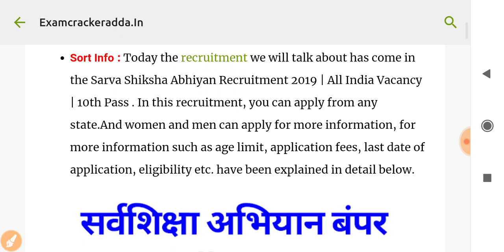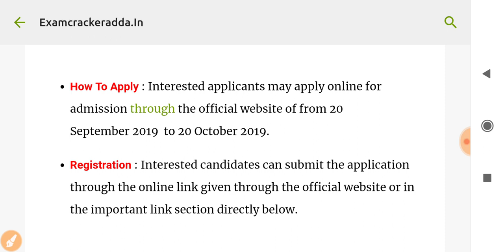सर्व शिक्षा अभियान भर्ती 2019 / Apply Online / No Exam / 8th Pass /Sarva Siksha Abiyaan Bharti 2019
सर्व शिक्षा अभियान मे सीधी भर्ती 2019 | Sarkari Naukri | Sarva siksha Abiyaan bharti | 10th PASS JOB
Sarva Shiksha Abhiyan new recruitment 2019 || New Government Job 2019
सर्व शिक्षा अभियान में आई सीधी भर्ती 2019//13634 पदों पर //Apply online//Sarva siksha Abiyaan bharti
सर्व शिक्षा अभियान शिक्षक भर्ती 2019 // सर्व शिक्षा अभियान में टीचर बनने का सुनहरा अवसर
सर्व शिक्षा अभियान मे सीधी भर्ती 2019 की बम्पर भर्ती । | Sarva siksha Abiyaan bharti | 10th PASS JOB
Latest Govt Jobs 2019 | Sarkari Naukri | Rojgar samarchar | SSA primary Teacher
सर्व शिक्षा अभियान में आई सीधी भर्ती, Sarv Siksha Abhiyan, Primary Teacher Bharti
समग्र शिक्षा अभियान भर्ती 2019// Education Department job 2019 // चौकीदार भर्ती 2019// लेखपाल भर्ती
आंगनवाड़ी में सीधी भर्ती 2019 || Graduation Pass || Govt job anganwadi | ICDS recruitment
Latest Government Jobs 2019 | Sarkari Naukri | Rojgar Samachar | Govt Jobs in Jan 2019
सर्व शिक्षा अभियान सीधी भर्ती 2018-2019// 5th pass nokari//MTS Job// latest sarkari nokari//जल्दीकरे
सर्व शिक्षा अभियान मे आई भर्ती // Sarva Shiksha Abhiyan Recruitment
सर्व शिक्षा अभियान में आई सीधी भर्ती 2019-20 | Sarkari Naukri | Latest Govt Jobs
Teacher सीधी भर्ती 2019 | Teacher Direct Bharti | Sarkari Teacher Bharti
सर्व शिक्षा अभियान में सीधी भर्ती ,january 2019 | Sarba Siksha Abhiyan Recruitment 2019| Sarkari Naukri
सर्व शिक्षा अभियान में आई सीधी भर्ती 2019// योग्यता 8से12वीं पास// Srav shisha Abhiyan bharti 2019//
Teachers Recruitment 2019 | प्राइमरी शिक्षकों की भर्ती जनवरी में | Sarkari Naukri
सर्व शिक्षा अभियान में सीधी भर्ती| Sarba Siksha Abhiyan Recruitment | Sarkari Naukri
सर्व शिक्षा अभियान भर्ती 2019/SARVA SHIKSHA ABHIYAN RECRUITMENT 2019 NOTICE / AGE,FEES,APPLY DATE
Teacher के विभिन्न पदों पर भर्ती 2019 | Sarkari Teacher Bharti का कल Last Date
Primary Teacher Bharti 2019 | विभिन्न पदों पर भर्ती | Sarkari Nuckri |
Primary Teacher की सीधी भर्ती 2019 | Sarkari Teacher Direct Bharti | JBT
सर्व शिक्षा अभियान में सीधी भर्ती 2019 | Sarba Siksha Abhiyan Recruitment 2019 | Sarkari Naukri 2019
Sarva Shiksha Abhiyan Bharti, सर्व शिक्षा अभियान में आई भर्ती, सरकारी नौकरी
Teacher सीधी भर्ती 2019//sainik school//All India Apply//TGT & PGT bharti
सर्व शिक्षा अभियान में अाई बड़ी भर्ती ,फॉर्म फीस: फ्री Govt Job Sarva Siksha Abhiyan Recruitment 2019